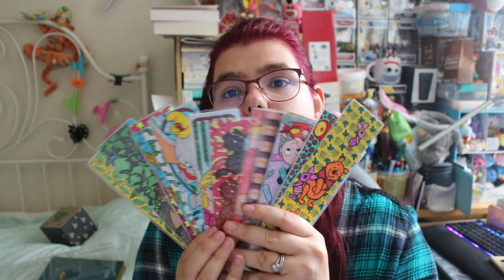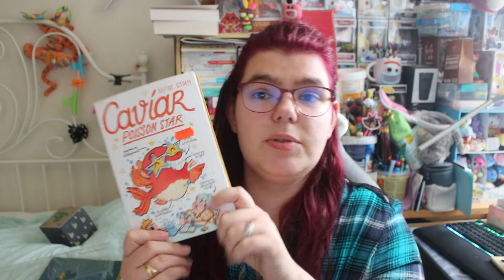Tag mes Tics de lectrice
Tag mes Tic  de lecture